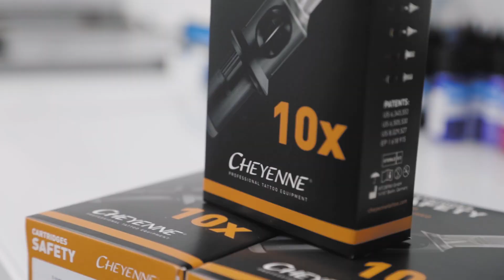Benefits Of Cheyenne Tattoo Equipment - Tattoo Safety with Alex de Pase #6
Chapter 6: The advantages of using Cheyenne products.

Tattoo artist Alex de Pase speaks about tattoo safety regulations for Italy. If you follow these tips during your daily routine, you will work safer for you as a tattooist and for your client.

It is Cheyenne's responsibility as a tattoo equipment manufacturer to show tattoo artists all around the world the safest way to tattoo in order to ensure constant hygiene and quality.

In this episode you will learn everything you need to know about hygienic tattooing, especially in Italy. More episodes about tattoo safety and regulations in other countries and regions will follow.